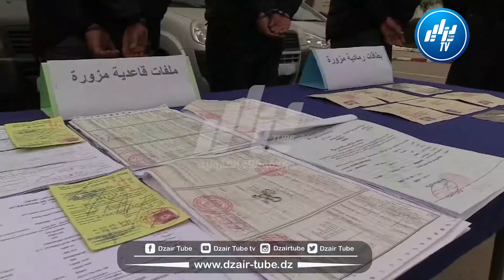الفرقة الجنائية بولاية شلف توقف جمعية أشرار مختصة في سريقة السيارات وتزوير وثائقها